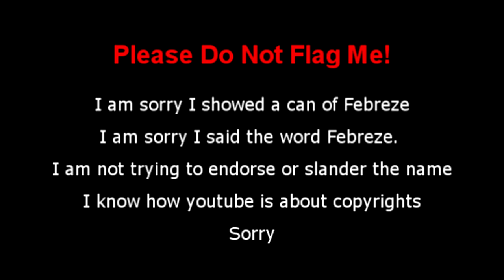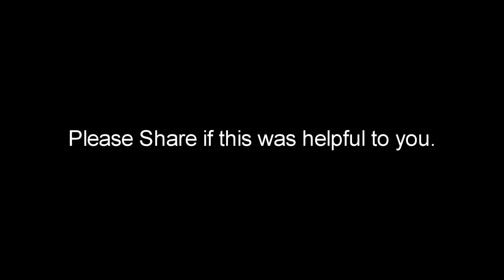Wrinkle Hack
A quick video showing how to remove wrinkles with a spray and a hair dryer. I did this on my green screen but it will work on other fabrics. Fabric refreshers like the one in the video are basically fabric softeners with perfume and water. Water alone should work, but I think the fabric refresher is easier and more effective.